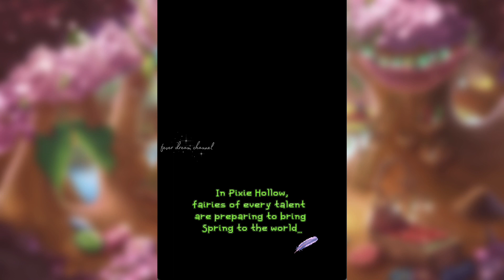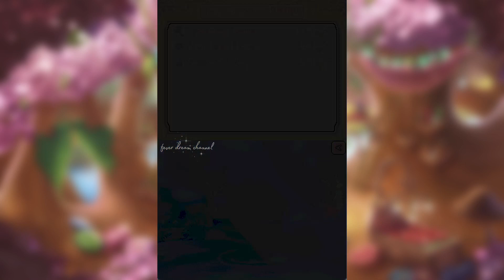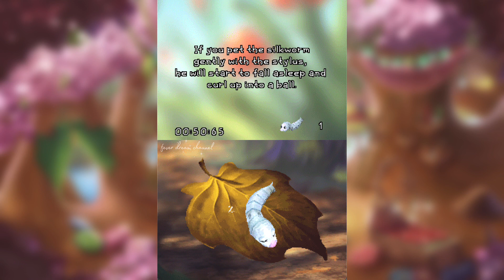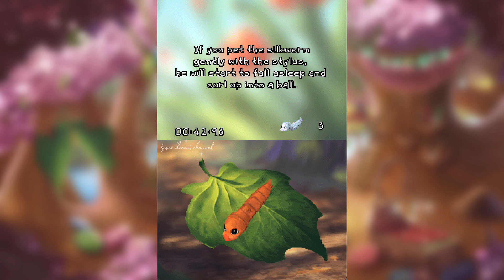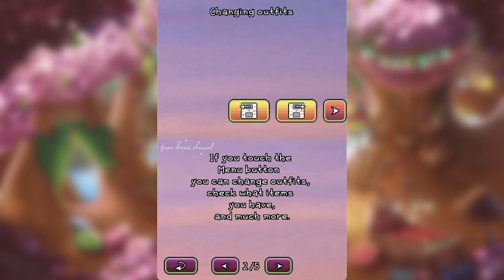Disney Fairies: Tinker Bell DS 🧚✨Year 1 (Introductions, Getting Around)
𝘱𝘭𝘦𝘢𝘴𝘦 𝘤𝘰𝘯𝘴𝘪𝘥𝘦𝘳 𝘴𝘶𝘱𝘱𝘰𝘳𝘵𝘪𝘯𝘨 𝘸𝘩𝘢𝘵 𝘪 𝘥𝘰 𝘴𝘰 𝘪 𝘤𝘢𝘯 𝘤𝘰𝘯𝘵𝘪𝘯𝘶𝘦 𝘵𝘰 𝘮𝘢𝘬𝘦 𝘮𝘰𝘳𝘦 ! ♡
˚◦○˚ ୧ .˚ₓ